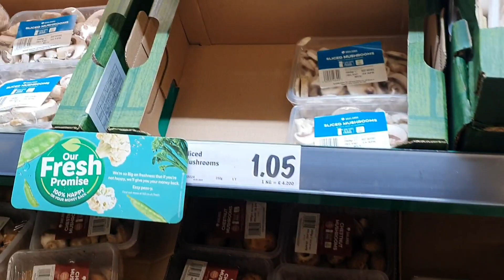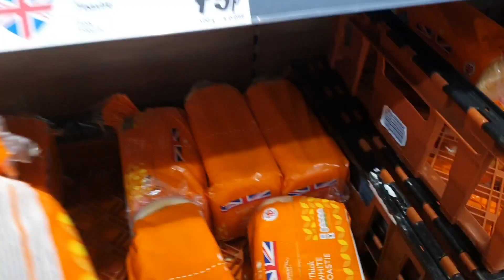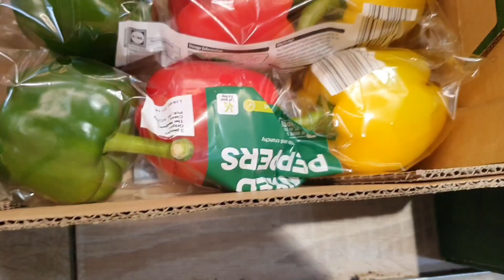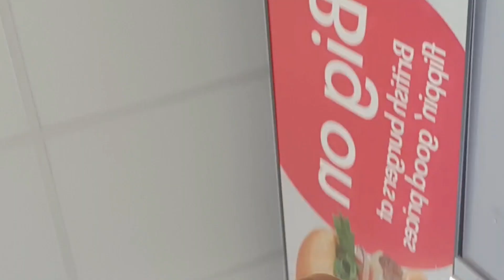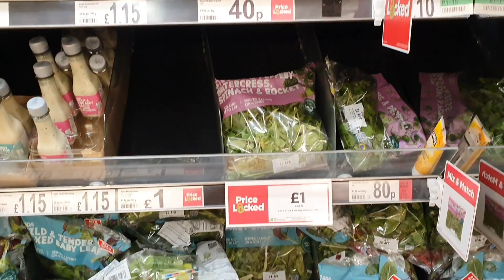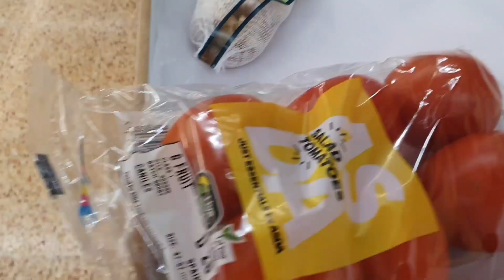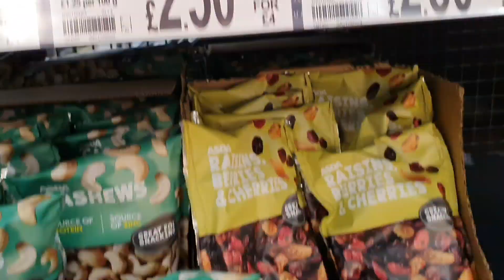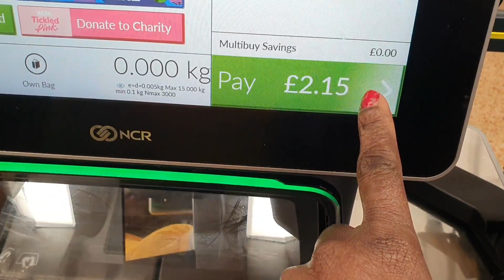Shopping and buying ingredients for cabbage stew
Shopping and buying ingredients for cabbage stew shopping cabbage Guys let shopping with lady porsh TV